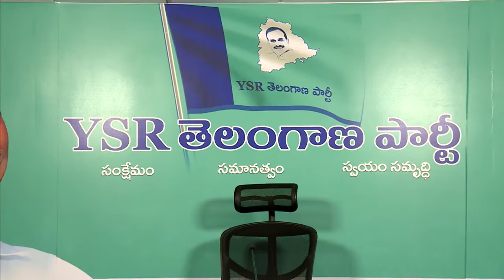YS Sharmila Press meet Live | YSR Telangana Party | Praja Prasthanam Padayatra | Lotus Pond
YS Sharmila, Daughter of Former AP Chief Minister, late. Dr. YS RajaShekar Reddy has made her political entry on 8th July 2021 in Telangana and her new party was named after his father, Yeduguri Sandinti Rajashekar Reddy Telangana Party (YSRTP). After a series of interactions with Telangana students and people, she held a public meeting at Khammam, called Praja Sankalpa Sabha. Confirmed Her entry in Telangana.

Sharmila has done a padayatra of 3,000 km in 14 districts in Andhra Pradesh. Even Before Starting Her New Political Party, YSR Telangana Party, YS Sharmila Has Done A 3 Day Hunger Strike (Nirahara) Deeksha in Support of Unemployed Youth and to Fill the Unfilled Jobs in All the Districts of Telangana.

After Establishing Her Party, YS Sharmila has Dedicated Every Tuesday In The Week To Protest Against The Government To Make Them Fill The Vacant Jobs And Called It “Prathi Mangalavaram Nirudyogula Kosam” and called the Hunger Strike Deeksha “Nirudyoga Nirahara Deeksha” Started on 20 July 2021.

With Almost 26 Months for the next elections in Telangana, Sharmila has announced her Paadayatra and named it YS Sharmila Praja Prasthanam which starts on 20 October 2021 from Chevella, From the same place where her Father YS Raja Shekhar Reddy has started in 2003. YS Sharmila will be walking in 70 constituencies for over a year exempting municipalities.

The three main Agendas of YSRTP are Welfare, Equality, and Self-Sufficiency